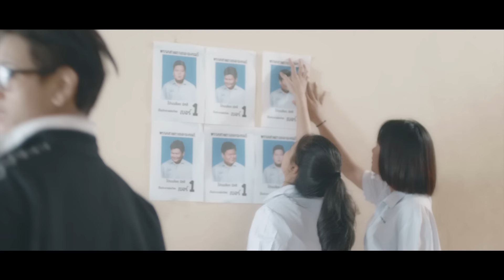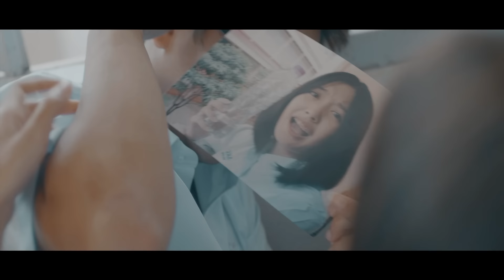ได้ไหม - MINOR THIRD [Official MV]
ชอบ กดแชร์ (Share) ได้เลยจ้า ^_^

Producer : กฤช กฤษณาวารินทร์
คำร้อง, ทำนอง : ธนกฤต พมพล
เรียบเรียง : MINOR THIRD
อนุชา วงศ์คำจันทร์ (โน๊ต) ร้องนำ
ธนกฤต พมพล (ปอนด์) กีตาร์
ณัฐพล คชฤทธิ์ (หมู) กีตาร์

บาดแผลที่เธอโดนเขาทำร้าย รู้ว่าเจ็บแค่ไหน
ยากเกินจะรับไหว ฉันเข้าใจ

ให้ฉันไปนั่งข้างๆก่อนไหม เผื่อเธออยากระบายอะไรข้างใน
หรือเธอจะร้องไห้ออกมา ก็ได้

ได้ไหม ฉันขอเป็นคนสำคัญเธอสักวัน
เผื่อเธออาจจะต้องการใครสักคนที่คอยเข้าใจ
ได้ไหม ฉันรู้ว่าเธอต้องเจ็บเท่าไร
ฉันขอเป็นคนปลอบใจ แล้วฉันจะเดินจากไป
เมื่อเธอหายดี

เจ็บช้ำจากใครจะไม่เอ่ยถาม ไม่ได้มาตอกย้ำ
หรือต้องการจะซ้ำเติมอะไร
กอดฉันได้เลยหากทนไม่ไหว เผื่อเธออยากระบายอะไรข้างใน

ฉันไม่ได้มาเรียกร้องอะไร
ฉันแค่เป็นห่วง ที่เห็นเธอเป็นอย่างนี้

WerkGang
Gmm Grammy